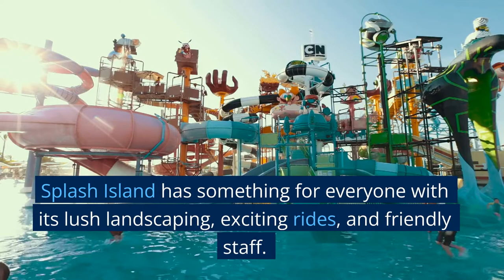Splash Island Waterpark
Are you looking for a great place to take the kids this summer?
Or you're looking for a place to beat the heat yourself!
Either way, Splash Island Waterpark in Mount Pleasant, SC, is the perfect place for you.
Splash Island has something for everyone with its lush landscaping, exciting rides, and friendly staff.
Keep watching to learn all you need to know about this hidden gem of a waterpark!
Splash Island has various rides and attractions to keep everyone entertained.
There's the Tadpole Pool with its gentle slides and spraying fountains for the little ones.
Older kids and adults will love bombing down one of the four giant slides or floating lazily along the River Adventure.
And everyone can enjoy a refreshing swim in the million-gallon wave pool.
If you're feeling brave, test your limits on The Thriller, our seven-story tall waterslide tower.
Or take on the Juggernaut, a four-person raft ride that's sure to get your heart pumping.
There's also the Dueling Dragons, Splash Island's newest attraction.
Race your friends or family down these side-by-side slides and see who comes out on top!

📌 Home Insurance Agency - Mt. Pleasant, South Carolina
📌 1501 Belle Isle Ave Suite 110, Mt Pleasant, SC 29464, USA